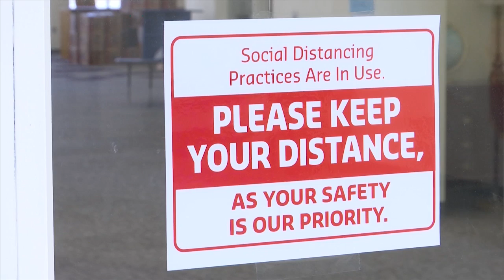Jackson County School district sees a teacher and maintenance staff shortage